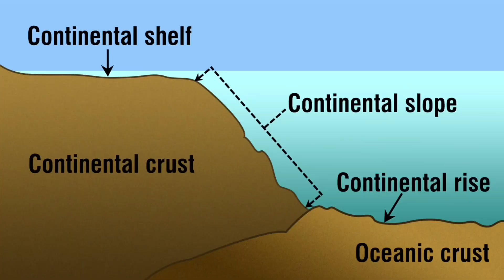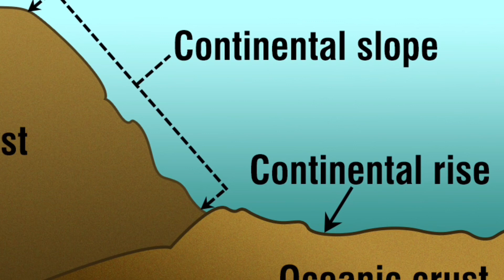Ocean Floor Rap by BHOP (Prod. By MAIN)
This is a rap about the ocean floor. It’s mostly tailored to grades 4-5. Check it out! It is produced by MAIN.

LYRICS

Sit back and Pay attention 4th grade better stop and listen
We bout to talk about the ocean systems
Oceans cover most of the world that we love to live in.
And it gives support to many different organisms.
But if you go a little deeper you’ll be really happy
You’ll find mountains, and volcanoes,And a lot of valleys
You’ll find Canyons, and trenches, and plains
On the ocean floor you will surely be amazed

The continental shelf is the edge of the continent,
If you want to go swimming it’s the best place.
It’s submerged in shallow water, you can catch waves.
And it goes from the shoreline to the shelf break.

Next up is the continental slope
It goes from the shelf down to the ocean floor
A sharp decline, so you better not slip, it’s deeper than the shelf, it’s an underwater cliff.

Ocean floor, Let’s Take a trip to the ocean floor

Continental shelf, continental slope,
continental rise, underwater here we go, Abyssal plain, to the ocean trench, it’s the ocean floor, yeah you already know

A buildup of sediments on the sea floor, is the continental rise now I gotta tell you more.
A low relief zone where deposits stay,
between the continental slope and the abyssal plain.

Large flat land with a big purpose
Abyssal plain is more than half of the earths surface
Invertebrates and protozoans live perfectly
It has High levels of biodiversity

A v shaped valley on the ocean floor
Is an ocean trench need I say much more?
Deepest part of the ocean in subduction zones
Tectonic activity tends to makes them grow

continental rise, underwater here we go, Abyssal plain, to the ocean trench,